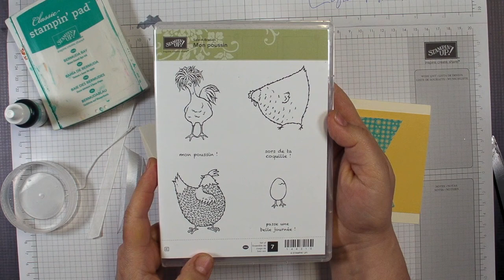Teindre de la cordelette et du ruban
Teindre du ruban et de la ficelle  avec vos encres Stampin' Up!